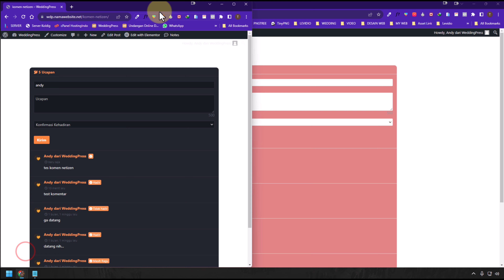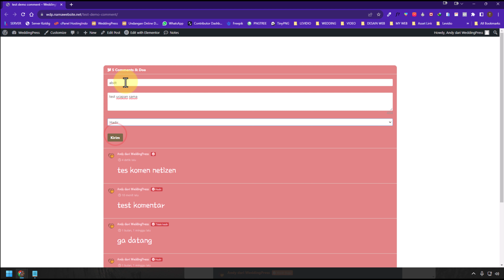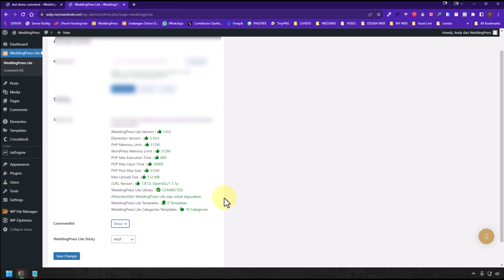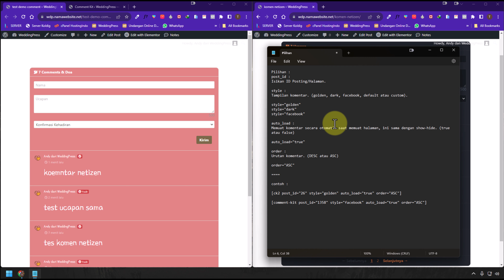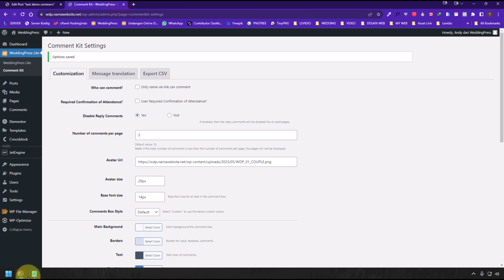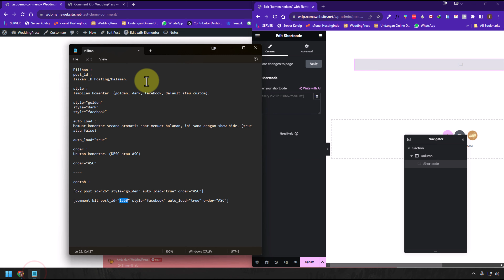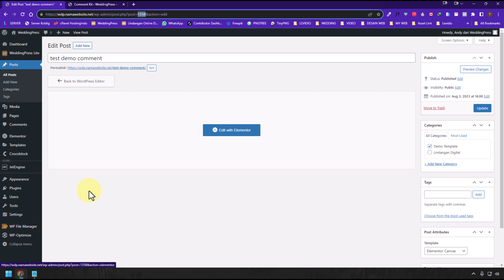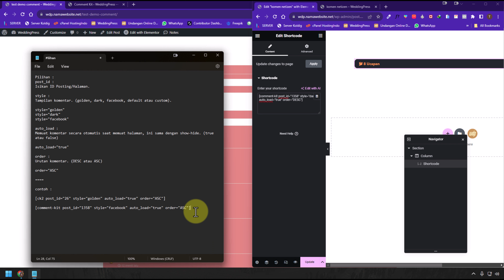Cara Menghubungkan Ucapan Antar Undangan Digital Dengan Widget Comment Kit WeddingPress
Terkadang nih ada 1 klien lakukan order 2 halaman undangan digital yang berbeda, namun tetap ingin menggunakan 1 kolom ucapan yang sama, lalu gimana kah caranya? Tenang, widget comment kit dari WeddingPress bisa bantu hal itu...

Jadi melalui video ini, kami bantu teman-teman vendor jasa website undangan online untuk menghubungkan kolom ucapan antar undangan menggunakan widget commentkit dari WeddingPress. tonton videonya sampai selesai ya...

- Demo Widget Commentkit WeddingPress (0:00)
- Hal Yang Harus Diketahui Dengan Widget Commentkit WeddingPress (3:34)
- Cara Menghubungkan Widget Comment Kit Pada Undangan Digital (6:10)

Weddingpress adalah trendsetter wordpress plugin yang menyediakan aneka template elementor khusus untuk undangan pernikahan digital, pastikan Anda memiliki weddingpress hanya melalui website resminya di

Weddingpress tidak melakukan penjualan melalui marketplace, jika anda menemukan produknya disana berarti itu adalah PEMBAJAKAN dan TIDAK RESMI / ILEGAL produk weddingpress. Sehingga bisa dipastikan Anda tidak akan mendapatkan update bahkan support khusus di memberarea dan grup spesial member. Bahkan kita pun tidak memberikan keridhoan serta keikhlasan untuk mendapatkan keberkahan dari penggunaan produk bajakannya weddingpress ini.

Terima Kasih.